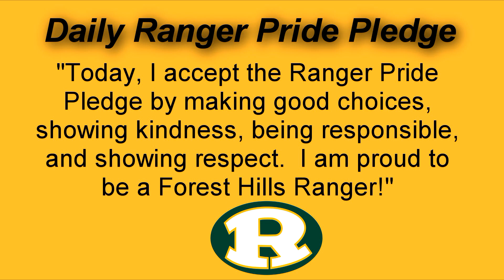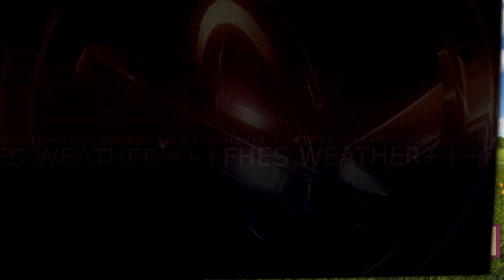FHES Morning Announcements 5-19-2022